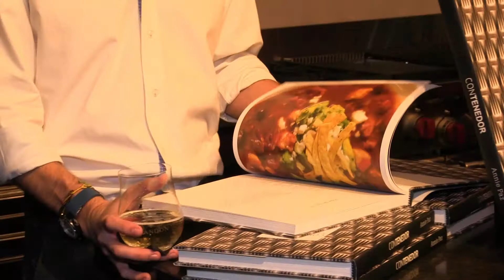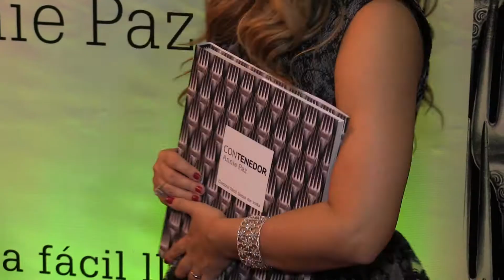Contenedor, cocina fácil, llena de vida por Annie Paz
La chef Annie Paz, lanza al mercado su libro de cocina "Contenedor, cocina fácil, llena de vida", el cual es una recopilación de sus mejores recetas. Spotlight estuvo en el lanzamiento y te trae todos los detalles